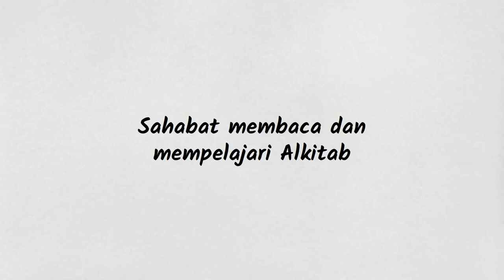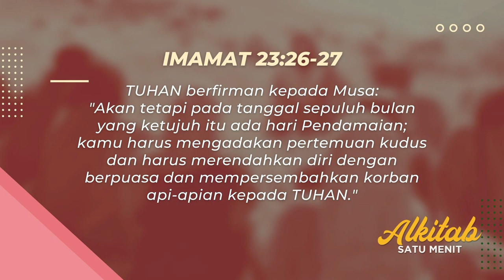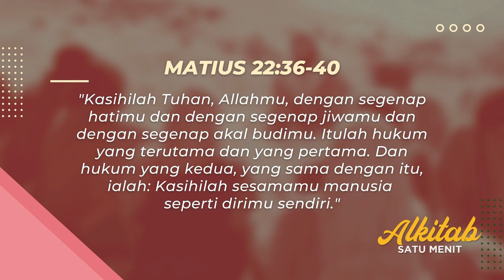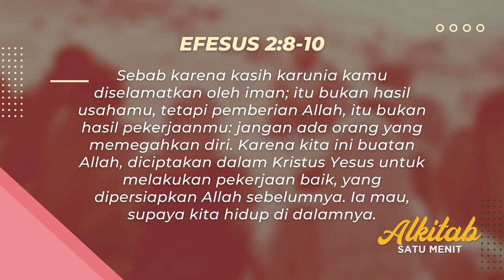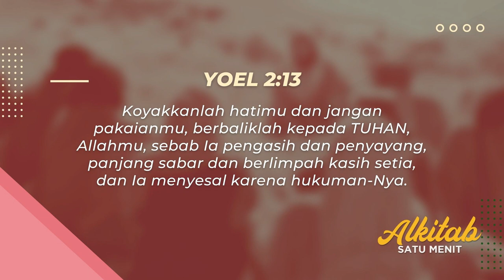Puasa dalam Hukum Taurat - Seri Disiplin Rohani